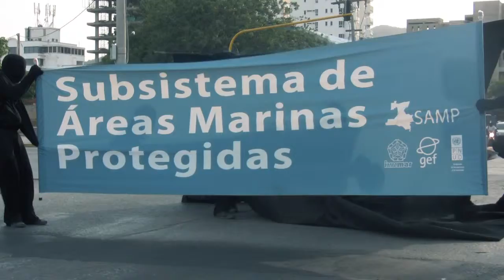SAMP consumo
Santa Marta
Cortos MarViva Colombia